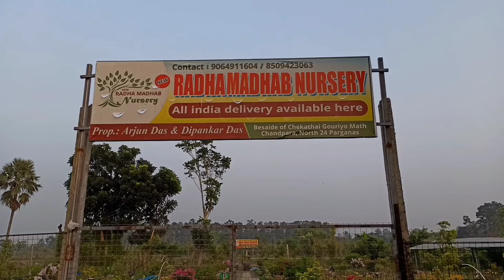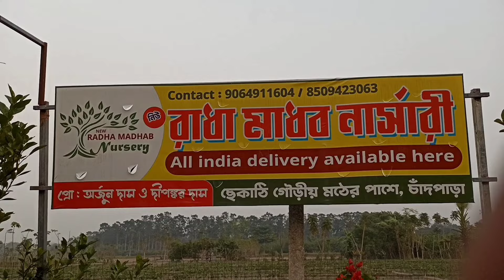বুগেনভেলিয়া নতুন iD গাছ পাবেন এই রাধা মাধব নার্সারিতে | গোল্ডেন পেড্রো, ব্রিজা রেড, ওয়াটারমিলানকিস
আমি আজ বোগেনভিলিয়া নিয়ে এসেছি। যেমন কালেকশন তেমন অমায়িক ব্যাবহার | অন লাইনে চারা পাওয়া যাবে | কমদামে ভালো গাছ |
New id starting price : 150/- Radha Madhav Nursary / রাধা মাধব নার্সারী। কমদামে জেনুইন ভ্যারাইটির গাছ

RADHA MADHAB NURSERY : Besaide of Chekathai Gouriyo Math Chandpara, North 24 Parganas

টবে সব ধরনের গাছ লাগানোর জন্য উপযুক্ত মাটি তৈরি । মাটি ও সার প্রস্তুত । পুরনো কিছু গাছ রিপর্টিং